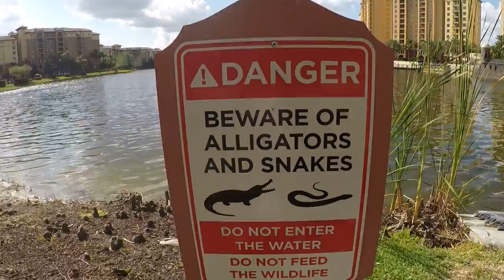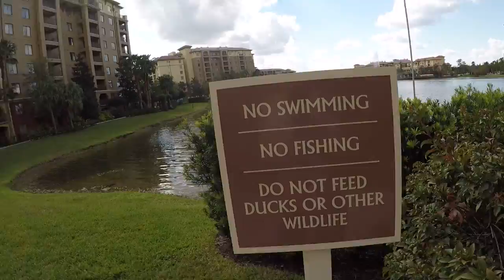a new adventure welcome to Bonett Creek